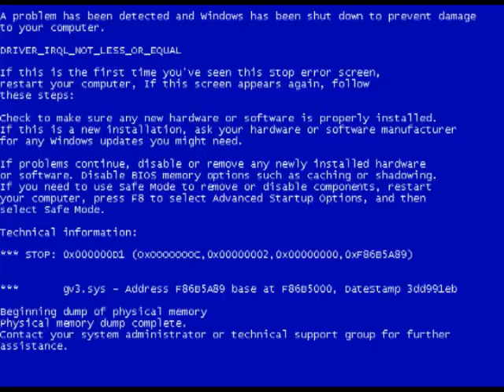Hand VS Computer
The Epic Battle